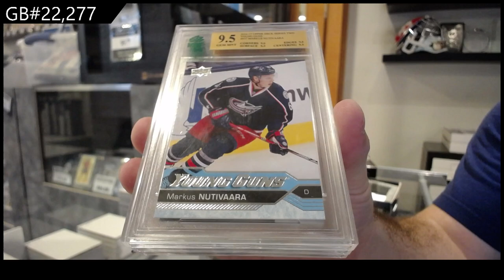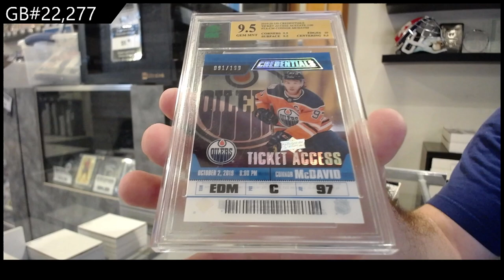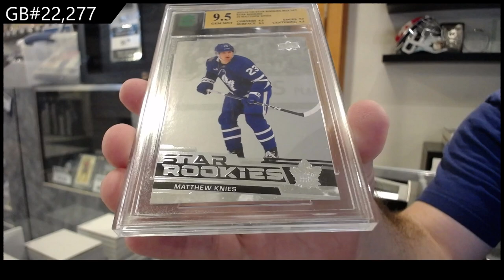CNC Infinity Graded Edition 2 Box Break - CNC GB #22,277